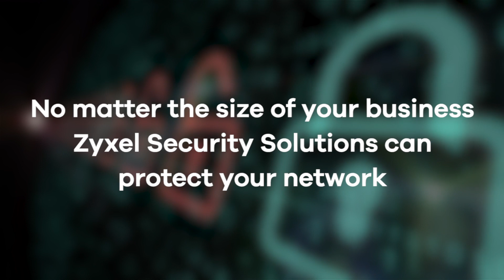Zyxel ZyWALL Security Solution - Defending Networks from Malware Threats, Ransomware and Viruses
Every 40 seconds a company is struck by Ransomware. And attacks are on the rise - up by 36% from last year. Ransomware isn’t going anywhere, and advanced network security has never been more important. That’s where we come in.

Zyxel has the complete security solution to defend networks from malware threats, including ransomware and viruses.

Content filtering and VPN connectivity are included in our software, so your business can run smoothly and efficiently.

No matter the size of your business, Zyxel security solutions can protect your network.